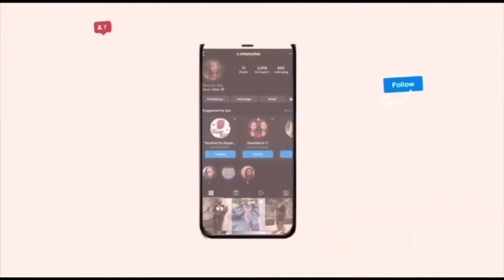Spend the day with me vlog!! | Trying Five Guys for the first time !!